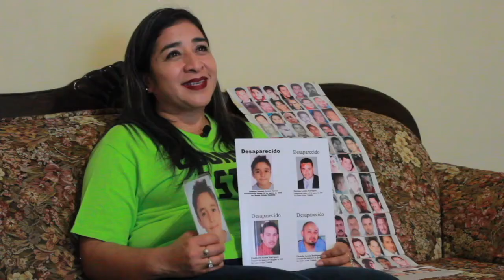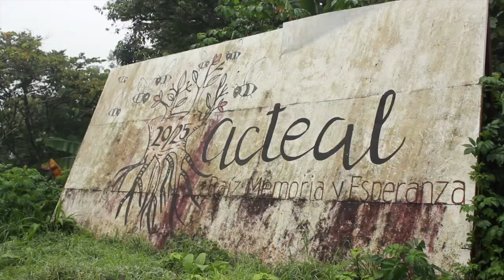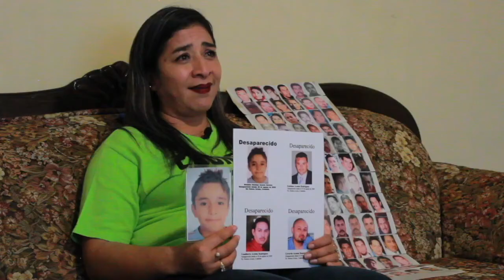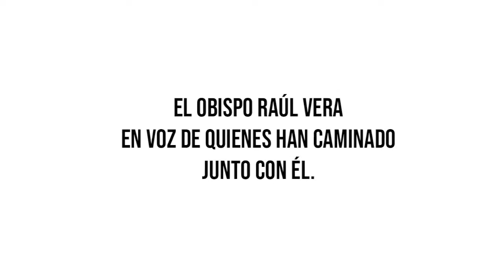TRAILER - NO HAY OTRA MANERA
NO HAY OTRA MANERA (2020). Tráiler oficial. Un documental en que se describe la manera alegre, libre, valiente y comprometida de ser Obispo, en el que se descubre también la realidad de México, en la voz de quienes han caminado junto a Monseñor Fray  Raúl Vera López, O.P.